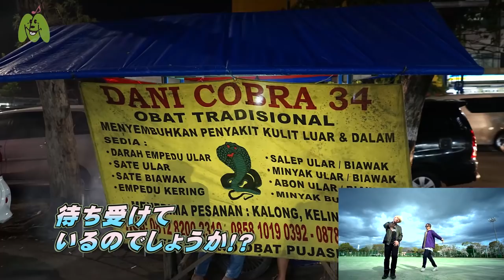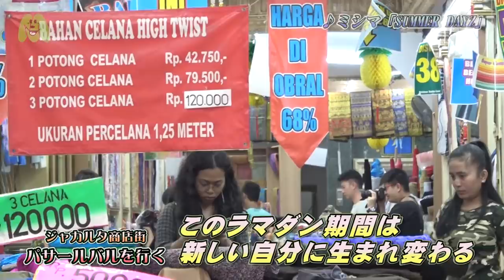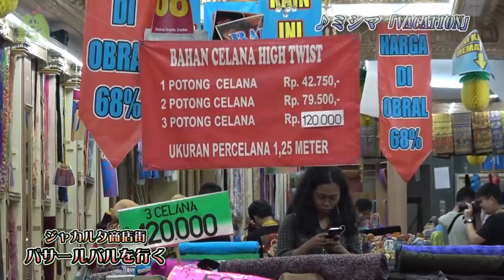Liputan TV Jepang tentang Pasar Baru!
Belum lama ini, JSnavigator Jeanice Ang menjadi tamu untuk sebuah acara stasiun televisi Jepang untuk mengunjungi Pasar Baru di Jakarta! Apa yang dilakukan mereka saat disana? Yuk simak liputannya langsung dari stasiun Mishiraji TV, Jepang!

Special Thanks and Credit to:
Mishiraji TV

Partnership with:
Digital Catapult Japan

Host:
Jeanice Ang ( IG: @JeaniceAng)